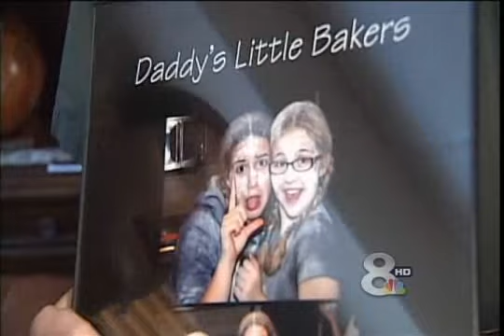Make-A-Wish of Central and Northern Florida - Brooke Pasch's Story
WFLA helps tell the touching story of wish recipient Brooke Pasch and how her legacy will live on.